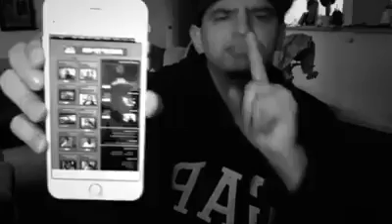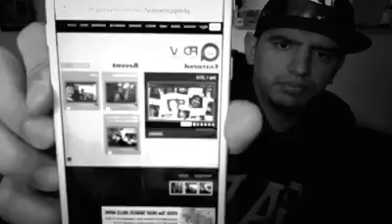Filipino Sign Language - about decided or design on pdcv - Philippine Deaf Community Vlog